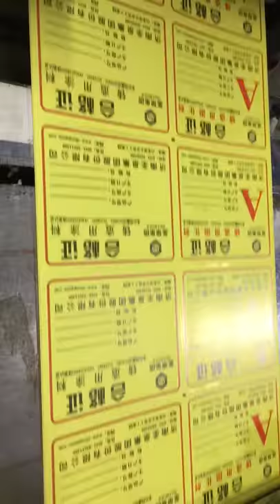Chemical products self-adhesive label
Ji'nan Label Printing Co., Ltd. was founded in 1998, mainly engaged in self-adhesive labels, laser anti-counterfeit label design and printing. The company is located in Ji'nan city  hi tech Development Zone, Shandong province  China. The company has 35 employees. The company has more than and 20 sets of production equipment.